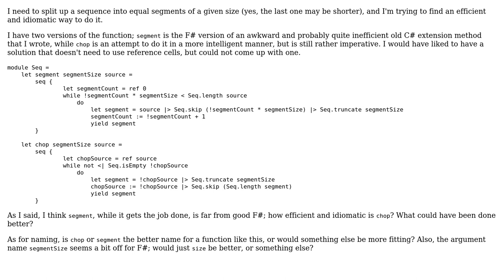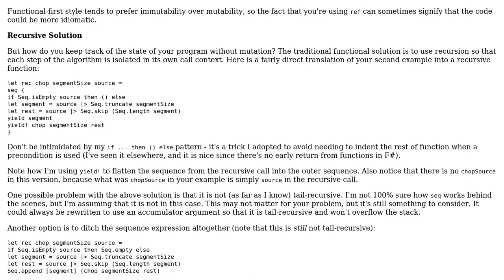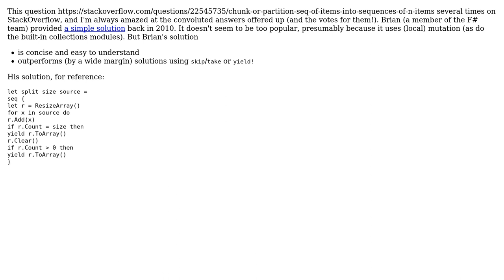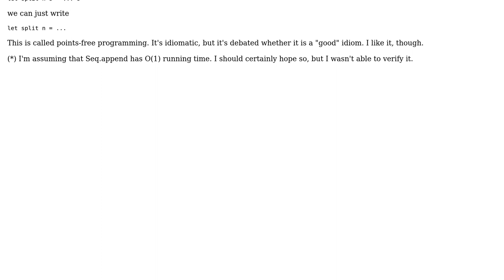Splitting a sequence into equal segments (3 Solutions!!)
Splitting a sequence into equal segments

With thanks & praise to God, and with thanks to the many people who have made this project possible! | Content (except music & images) licensed under CC BY-SA | Music | Images & others | With thanks to user TeaDrivenDev user Soren Debois user luksan user Daniel and the Stack Exchange Network Trademarks are property of their respective owners. You are responsible for your own actions.